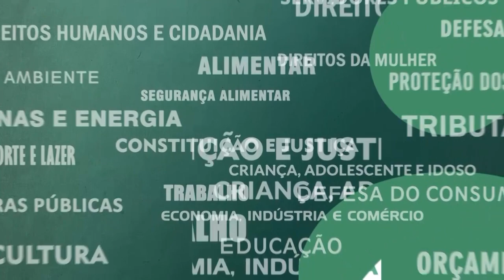Resumo Comissões - Com. Constituição e Justiça - 23/08/23